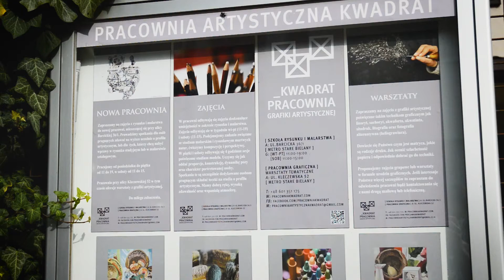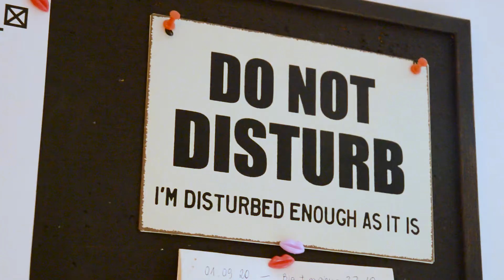Sztuka do KWADRATU!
Pracownia Kwadrat powstała z pasji do sztuki i przekazywania wiedzy z tego zakresu. Wszystkich chcących dowiedzieć się więcej, serdecznie zapraszamy na nasze zajęcia oraz do obserwowania naszego kanału na bieżąco.

Zapraszamy do subskybowania naszego kanału :)